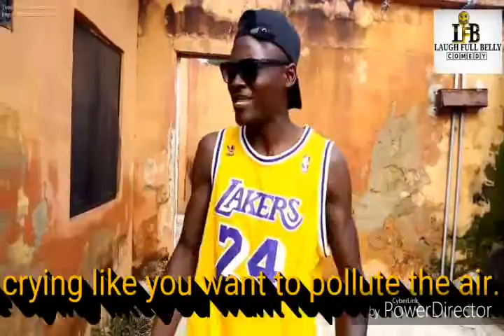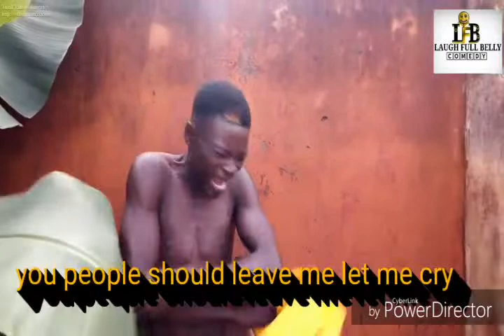why you the cry[Laugh full belly comedy]